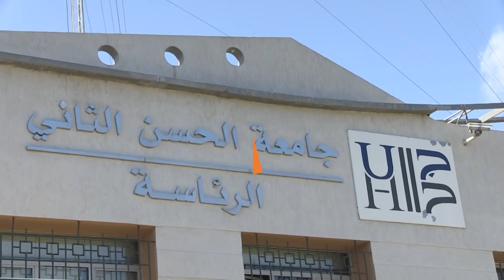بالفيديو.. مقاطعة الامتحانات بكلية الطب والصيدلة وسط احتجاجات الآباء والأمهات.. والحديث عن سنة بيضاء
بالفيديو.. مقاطعة الامتحانات بكلية الطب والصيدلة.. والآباء والأمهات يدعمون المقاطعة وحديث عن سنة بيضاء